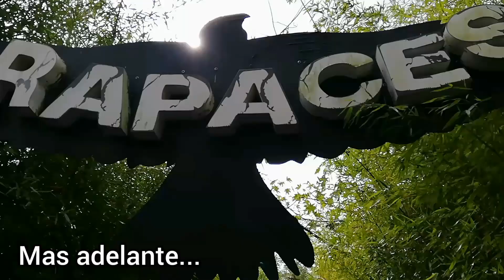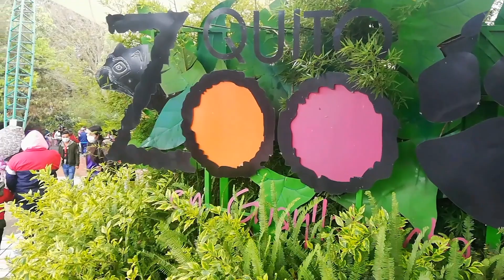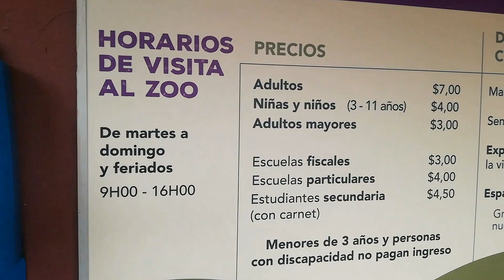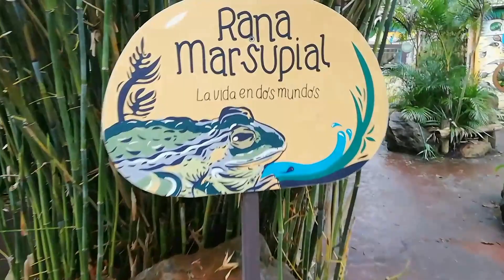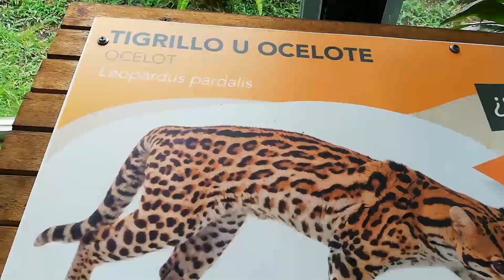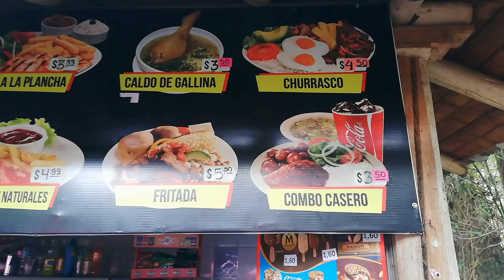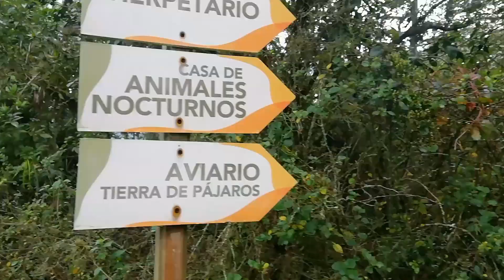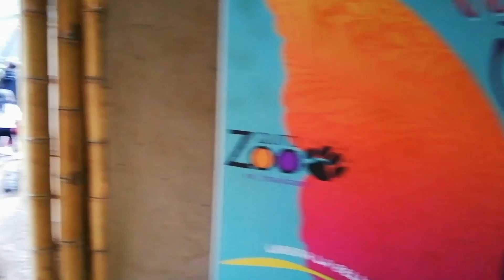Zoológico de Guayllabamba Ecuador ¿Como llegar?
Conociendo los animalitos que hay en Zooquito de Guayllabamba. y le explico también como llegar en bus y costo de entrada.